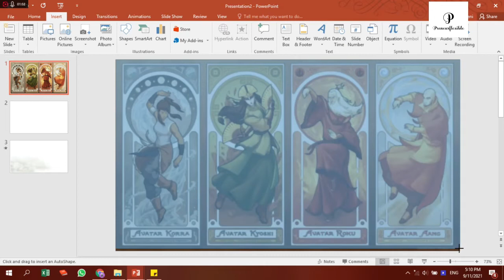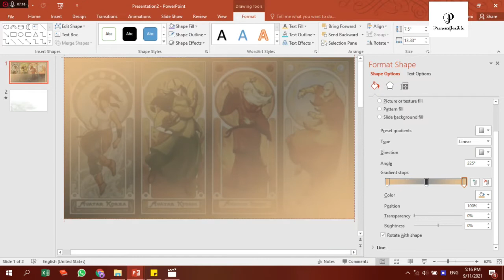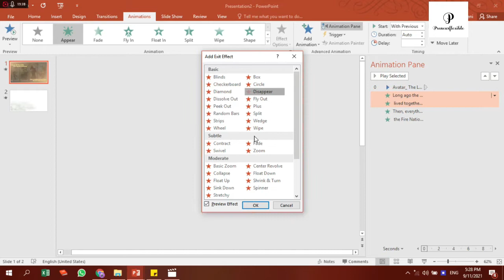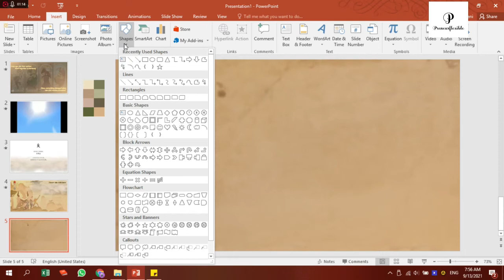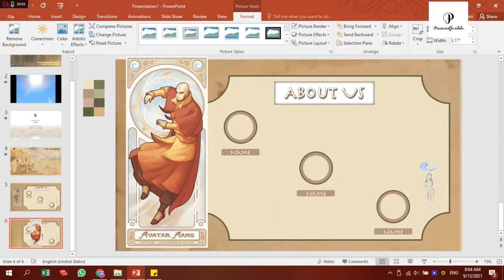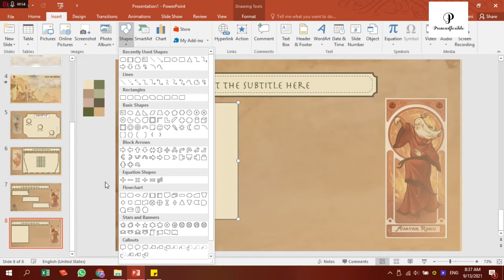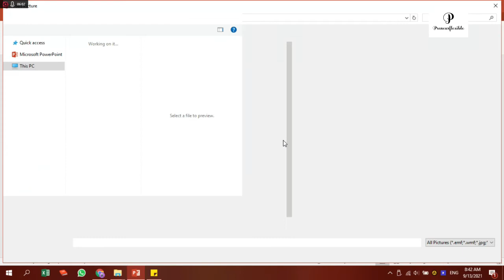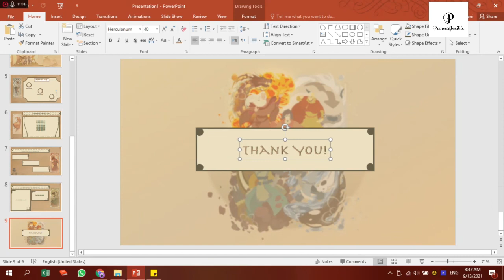AVATAR THE LAST AIRBENDER | FREE PPT TEMPLATE | RAN15JEN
Salam dari Indonesia! Sampurasun! ❤️ ❤️

Hey, peeps! In this tutorial, I will show you how to create an AVATAR PPT template using PowerPoint. Hope you guys enjoy it.  🔥PowerPoint + AVATAR🔥
Make your class presentations more engaging and interesting by using this themed PowerPoint Template! This template contains animations and transitions, carefully placed and systematically organized for a better and more interactive way of presenting and learning.

Halo sahabat belajar! Di sini aku bakal buat tutorial template Avatar buat bikin presentasi jadi lebih menarik!

⚠ This template is free just for 5 slides.

⚠ Template ini GRATIS hanya untuk 5 Slides.

Help me grow this channel as part of my motivation to create more!!

Application software used: MS PowerPoint 2016 PRO